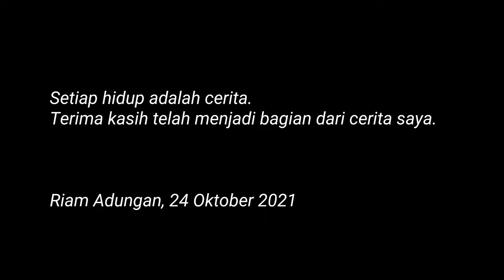Perjalanan Trail Adventure dari Asam Asam menuju Riam Adungan Part 2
RIVER TUBING